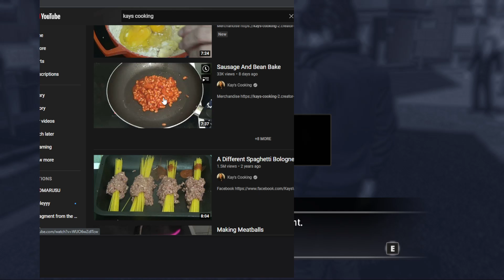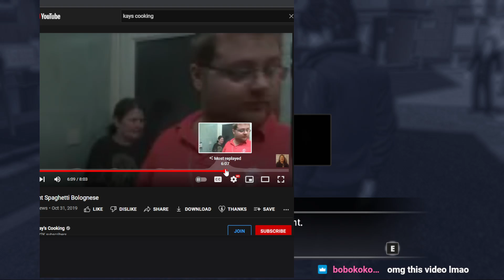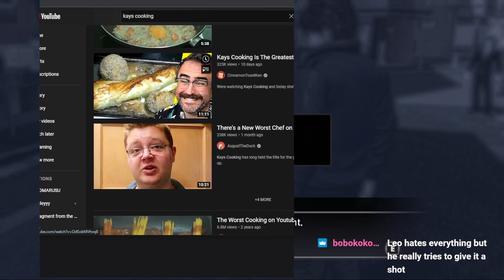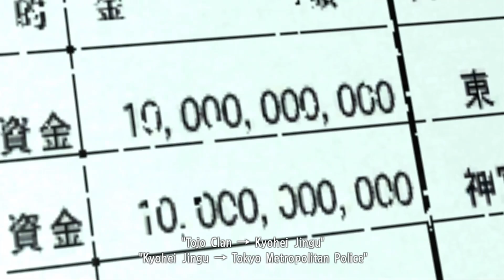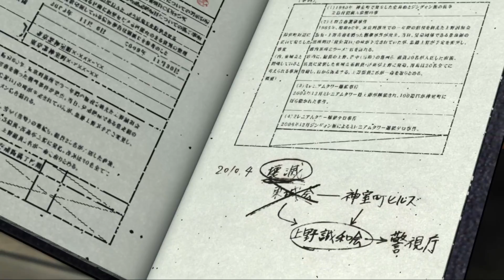Yakuza 4 (P12) Tanimura's truth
Didn't expect one of our substories to reveal who Tanimura's real father is, but we're getting that and the end to Tanimura's chapters for now. Next time we'll kick it off with Kiryu!